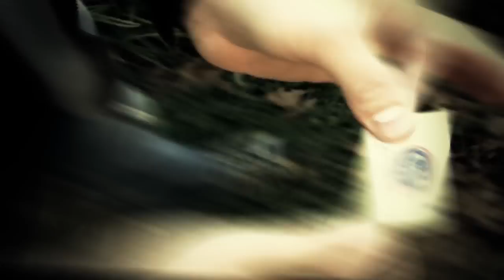The Gecko Extreme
- Borrowed items vanish AND change instantly. In an evolutionary leap from the best selling trick of 2008, comes The Gecko Extreme by Andy Amyx and RosenGadgets. As with the original Gecko you could vanish borrowed objects in an instant. With the Gecko Extreme upgrade, you can accomplish those same fantastic vanishes AND TRANSFORM their item in full view. The Gecko Extreme is designed to work WITH and supercharge your original Gecko.With ALL NEW gimmicks, new training and performance material straight from the creators, The Gecko Extreme pushes the original Gecko beyond it's boundaries.